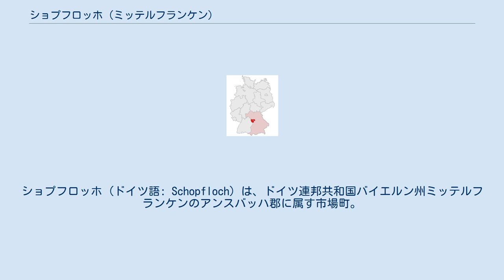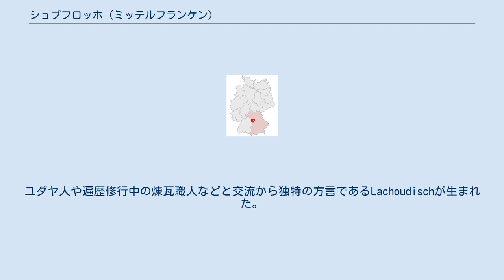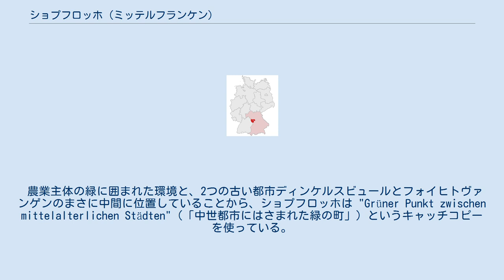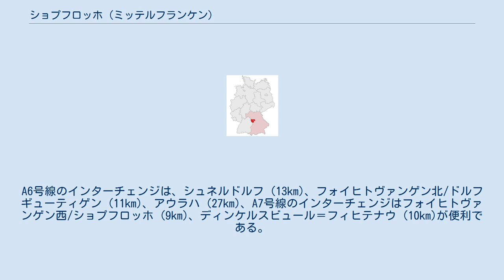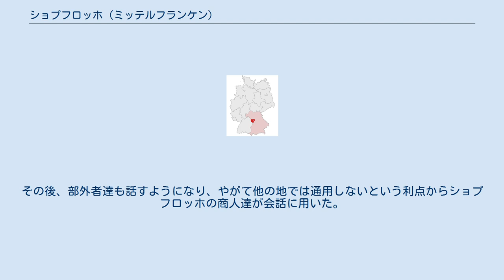ショプフロッホ (ミッテルフランケン)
ショプフロッホ (ドイツ語: Schopfloch) は、ドイツ連邦共和国バイエルン州ミッテルフランケンのアンスバッハ郡に属す市場町。
 この市場町は、フォイヒトヴァンゲンとディンケルスビュールの間のロマンティック街道沿いに位置している。
ショプフロッホは、西に向かって緩やかに傾斜したヴェルニッツ渓谷の草地や森に囲まれた環境にある。
 この街は、ミッテルフランケンの西端に位置している。
バーデン＝ヴュルテンベルク州のシュヴェービッシュ・ハル郡との州境まではほんの数kmである。
 北はフォイヒトヴァンゲン、東はデュルヴァンゲン、南はディンケルスビュールと境を接する。
西はディンケルスビュールとフォイヒトヴァンゲンの市境である。
 この村が最初に文献に登場するのは、1260年3月11日付けの贈与証明書に遡る。
この証文にはUlricus de Schopflochと記載されている。
後に貴族が居を構えショプフロッホ家を称した。
この村の起源を裏付ける書類は現存しない。
ショプフロッホの社会史および文化史にはユニークな特色がある。
1634年頃、三十年戦争の時代にザルツブルクから逃れたプロテスタント信者達がショプフロッホに定住したのであった。
彼らは、絵画や石材加工などの伝統的な職業技術をこの新しい故郷にもたらした。
特に建設業は、現代でも盛んで、1938年には住民の1/3が建設業に携わっていた。
 ユダヤ人達は、ショプフロッホの社会生活において、とても重要な役割を果たしている。
ユダヤ人は14世紀にはすでにこの村に定住していた。
長年にわたってキリスト教徒とユダヤ教徒がともに生活していたため、国家社会主義の時代でもショプフロッホでは過激なユダヤ人排斥運動は起こらなかった。
ユダヤ人は現在も1.4haの広いユダヤ人墓地を有しているが、この墓地の創設は1612年まで遡ることができる。
ユダヤ人や遍歴修行中の煉瓦職人などと交流から独特の方言であるLachoudischが生まれた。
 2つの大戦ではショプフロッホに多くの犠牲が強いられた。
1965年にこの街は市場開催権を獲得した。
1972年までこの街はディンケルスビュール郡に属していたが、市長再編の時代にアンスバッハ郡に編入された。
1979年3月に、紋章および旗がミッテルフランケン行政当局に受理・承認された。
 ショプフロッホの議会は、首長を除いて14議席から成る。
 図柄: 上部は黒地に銀の×印。
その下は、銀と赤で斜めに五回繰り返し。
 農業主体の緑に囲まれた環境と、2つの古い都市ディンケルスビュールとフォイヒトヴァンゲンのまさに中間に位置していることから、ショプフロッホは "Grüner Punkt zwischen mittelalterlichen Städten"（「中世都市にはさまれた緑の町」）というキャッチコピーを使っている。
 ショプフロッホは伝統的なフランケンの謝肉祭が開催される町である。
この習慣は異教時代のドルイドの風習にまで遡る。
そこから何世代もの間、今日に至るまでこのしきたりは引き継がれてきたのである。
特に注目を集めるのが、ショプフロッホの内外で広く知られている謝肉祭協会メディーネの集会である。
メディーネは、フランケン謝肉祭連盟およびドイツ謝肉祭連盟に加盟している。
メディーネとは、ショプフロッホ方言である"Lachoudische"で、「故郷」を意味している。
 ショプフロッホは、連邦アウトバーンA6号およびA7号線沿いの交通の便の良い場所にある。
A6号線のインターチェンジは、シュネルドルフ (13km)、フォイヒトヴァンゲン北/ドルフギューティゲン (11km)、アウラハ (27km)、A7号線のインターチェンジはフォイヒトヴァンゲン西/ショプフロッホ (9km)、ディンケルスビュール＝フィヒテナウ (10km)が便利である。
フォイヒトヴァンゲン北/ドルフギューティゲン・インターチェンジまでは連邦道B25号線（ロマンティック街道）を利用する。
 バイエルン鉄道博物館は、夏期の日曜日に、ネルトリンゲン - ドムビュール線のネルトリンゲン - フォイヒトヴァンゲン間で、蒸気機関車や気動車VT98を運行させており、ショプフロッホ駅にも停車する。
ネルトリンゲンでドイツ鉄道の路線と接続する。...